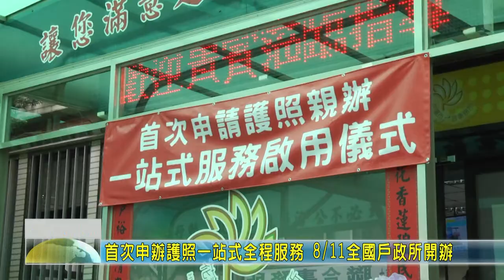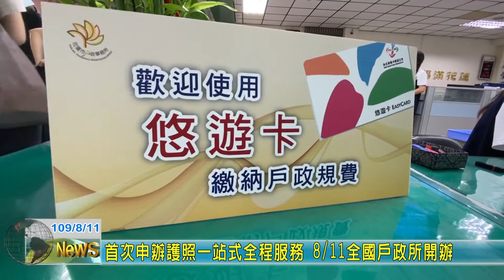20200811 01 首次申辦護照一站式全程服務 8月11日全國戶政所開辦